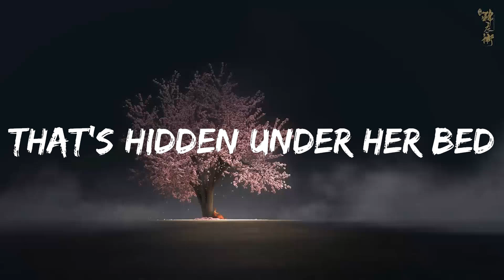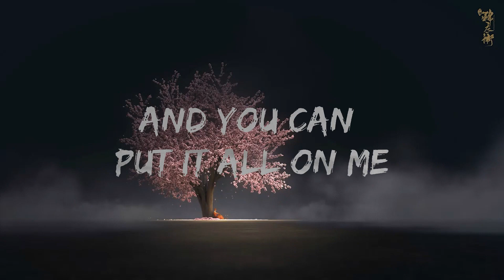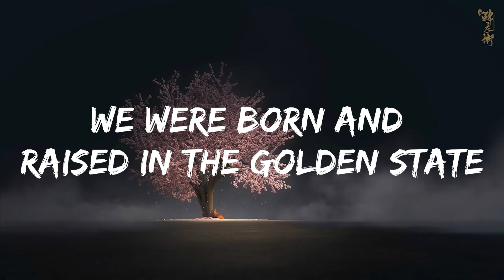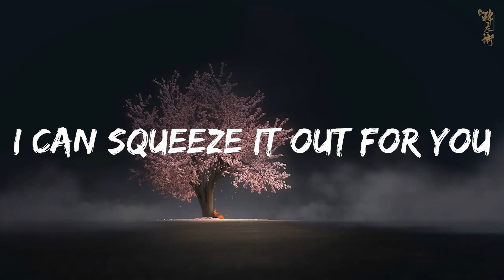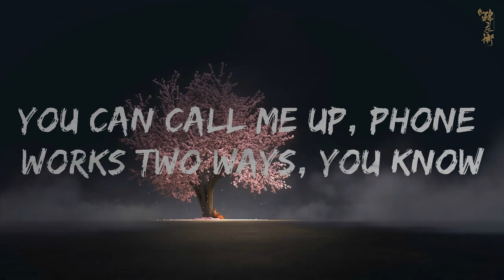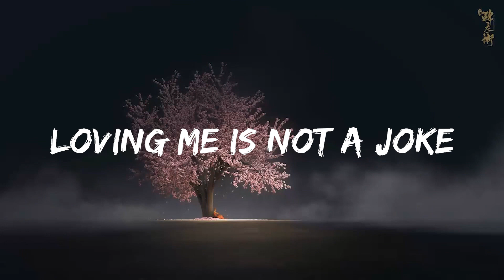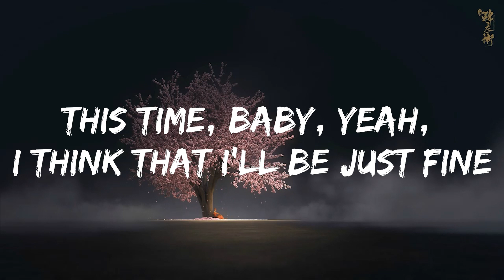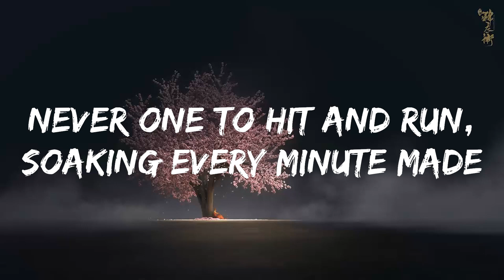The Neighbourhood - Baby Came Home 2 / Valentines (Lyrics)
🎤 Lyrics: The Neighbourhood - Baby Came Home 2 / Valentines

[Verse 1]
She was five foot four with some money on the floor
And a box that's hidden under her bed
I was only 22 with a pocket full of truth
But I gave her everything that I had
We were born and raised in the Golden State
Mommy's gone and daddy's doing his best
I was brought up great, living Section 8
Social security's paying the rent, ohh
The landlord called, she said "you gotta go"
Little one, you just lost your—

[Verse 2]
Yeah
She was five foot four, getting money on tour
But her socks were at the end of my bed
Got our names tattooed on each other
Just to prove to each other that we'd do what we said
Only took a few days till our minds were made up
And we thought we should try it again
I was only 17 when we first tried things
When she first made me feel like a man, ohh

[Bridge]
Who am I gonna call?
Who's gonna catch me when I—
Who's the one you're sleeping with?

[Chorus]
Well, don't just sit in front of me and wait for me to talk
You can call me up, phone works two ways, you know
This time, baby, yeah, I think that I'll be just fine
And I wish I could say the same for you
I, yeah, I do, I—

[Breakdown]
Hey!
Yeah, yeah, hey, hey, hey, hey, hey
Woah, woah, woah, woah
Woah, woah, woah, woah, yeah
I know there's something wrong with me, oh, baby
I know there's something wrong with me, baby, yeah
Woah, yeah, yeah

[Part II: Valentines]
[Spoken Word]
To those of you in which I choose to always be the closest to
There's something that you need to know: loving me is not a joke
And you can put it all